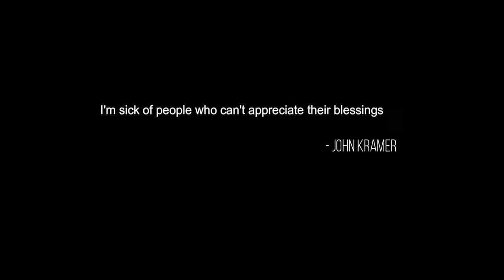SAW 4 Explained in Tamil | Nazeer Storyteller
In this video about explaining the SAW 4 movie story in tamil and moral theme of SAW 4,which will encourage audience to view in Authorized Channel

SAW 4 Explained in Tamil || Spoiler Alert | Nazeer Storyteller

Song